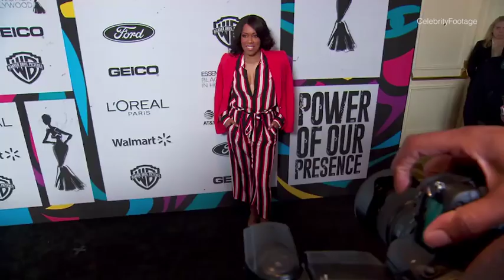Regina King dons chic stripes for Black Women in Hollywood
The Essence Black Women In Hollywood Awards brought out a bevy of stars to the Beverly Wilshire Hotel in Los Angeles on Thursday. And two paragons of style - Regina King and Kelly Rowland - led the red carpet for the 12th annual luncheon with the theme The Power of Our Presence: Art & Activism. The actress, 48, stole the spotlight in a plunging striped dress as the pop star, 38, made a statement in shiny pink couture.